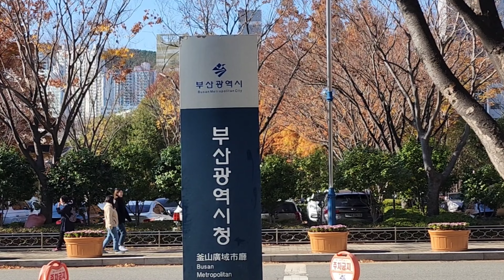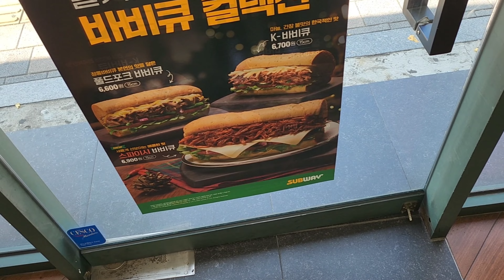공무원vlog • 아니 누가 요새 코로나 걸림..? 안녕하세요 '누'입니다 🙋‍♀️ | 이은결 매직쇼 | 손가락 화상 | 요가 | 핸드 니팅 만두백 | 페키니즈 | 야근싫어..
6월 이후로 오랜만에 영상을 올리네요 ㅎㅂㅎ
잘 지내고 계셨나요 ?
저는 업무도 바뀌고 신규 주사님 두 분이나 오셔서 막내 탈출도 했답니다.

업무가 바뀌고 적응하느라 올릴 생각을 못하고있다가
요근래 루비 몸이 안좋아지는 걸 느끼면서,
다시 영상을 찍어야겠다 ! 찍어서 루비를 많이많이 남겨야겠다 !
생각이 들어서 다시 찍게 됐어요
그래서 영상 보시면 거진 루비 브이로그임 ㅎ

여전히 일이 많아서 편집을 개발새발했지만..
기록용 영상이니 가볍게 봐주심 감사드리겠습니다 ㅎㅎ !
그럼 남은 한 주도 파이팅입니다.
다음 영상에서 만나요. 앙뇽🌹